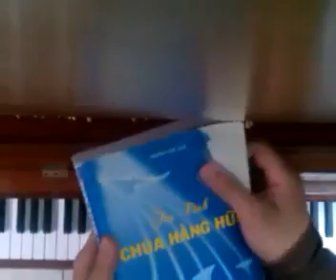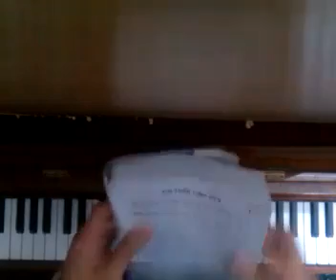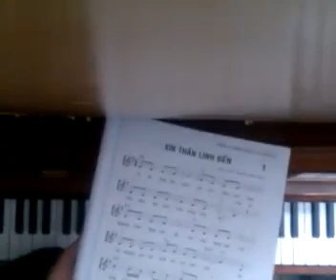đệm đàn bài Xin Thần Linh Đến - HOA TRUNG KIÊN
chúng ta sẽ lần lượt học cách dệm tất cả các bài thánh ca trong TVCHH, bắt đầu từ bài 001 xin Thần Linh Đến